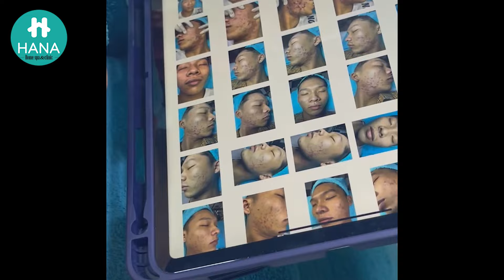Review with HANA Spa - Clinic #08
HANA Spa & Clinic  TRỊ MỤN - XÓA MỜ THÂM
- 𝘉𝘢̣𝘯 𝘵𝘳𝘢𝘰 𝘵𝘰̂𝘪 𝘯𝘪𝘦̂̀𝘮 𝘵𝘪𝘯 - 𝘵𝘰̂𝘪 𝘵𝘳𝘢𝘰 𝘣𝘢̣𝘯 𝘴𝘢̆́𝘤 đ𝘦̣𝘱 -
Địa chỉ: 479/22 Phan Văn Trị, P.5, Q. Gò Vấp (đối diện Emart)